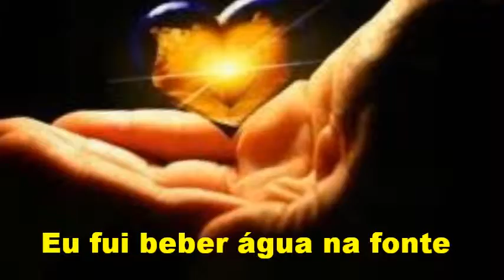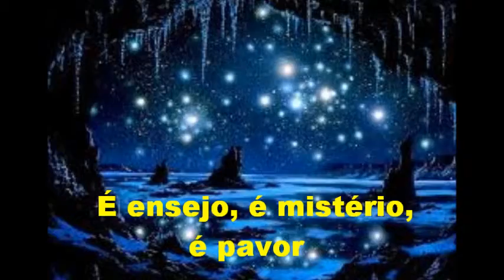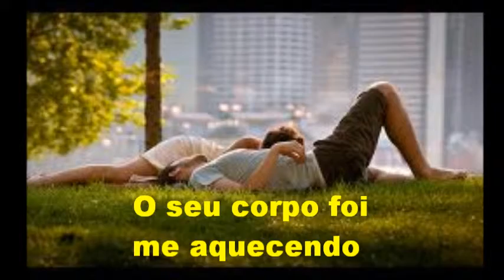FÚRIA DO AMOR (letra e vídeo) com ORLANDO CORTEZ e REI GASPAR, vídeo MOACIR SILVEIRA.wmv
Da capital nacional da música rural, VídeoArte Uberaba incentivando, revelando e divulgando novos talentos para a nossa Música Popular Brasileira apresenta: Fúria do Amor. Música de  Orlando Cortez e letra de Rei Gaspar, consagrados compositores no estilo sertanejo. Esta composição foi gravada no Estúdio Wilson de Igarapava, SP.  A montagem do vídeo ficou a cargo de Moacir Silveira.

Confira a letra:

FÚRIA DO AMOR

Orlando Cortez e Rei Gaspar

É encanto, é sublime, é ternura
É loucura, é afeto, é calor
É um sonho, é paixão, é beleza
É pureza, é amar, é amor

Eu fui beber água na fonte
Somente para te ver
O sol beijava o horizonte
Estava só eu e você

Logo a noite veio chegando
A brisa fria com cheiro de flor
Os seus lábios rosados tremiam
De agonia e desejo de amor   (... de amor)

É suspense, é carisma, é desejo
É ensejo, é mistério, é pavor
É intenso, é martírio, é carência
É imprudência, é fúria do amor

A lua por detrás do monte
Anunciava o prazer

O seu corpo foi me aquecendo
Transformando o frio em calor
Entre a relva nós nos amamos
E deitamos pra fazer amor  (... fazer amor)